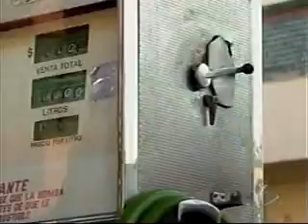Rencor Apasionado 28/2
Música: Jan - "Rencor Apasionado" Natalia Esperón, Eduardo Santamarina Aracely Arámbula, Víctor Noriega, Blanca Sánchez, Luis Gimeno, Juan Carlos Serran Gaston Tuset María Prado Kuno Becker Silvia Caos Gustavo Negrete Alejandro Avila Rosita Quintana Roberto Ballesteros, Juan Carlos Colombo, Paulina de Labra Juan Imperio Mercedes Molto Luis Gerardo Núñez, Rosita Pelayo, Jorge Alberto Poza Raúl Ramírez, Luisa Huertas, Juan Ángel Esparza, Silvia Lomelí Oscar Morelli Patricia Martínez, Gloria Izaguirre, Julio Vega en la telenovela Rencor Apasionado